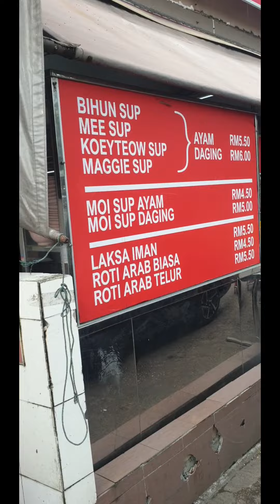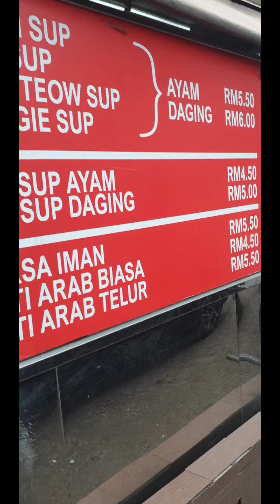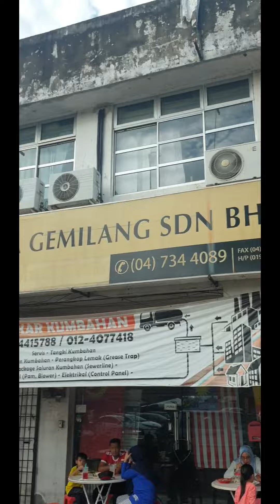168》Street food Tempat makan Restaurant Iman 100 meter 25 December 2023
Alor Star Kedah